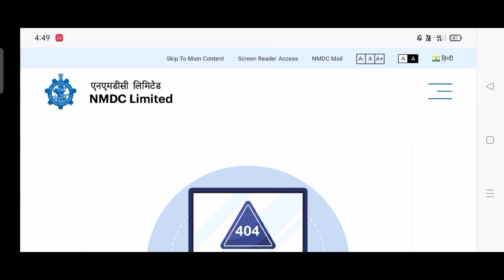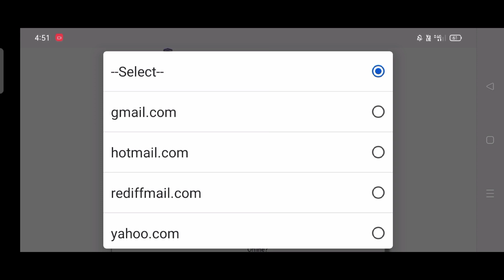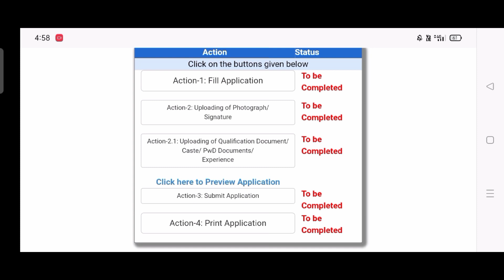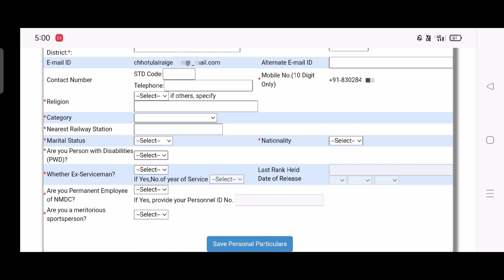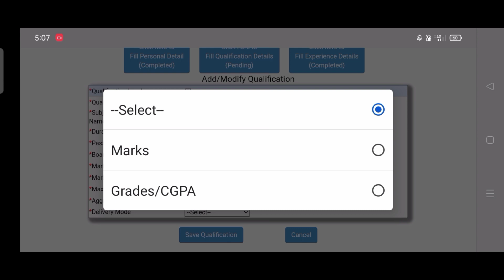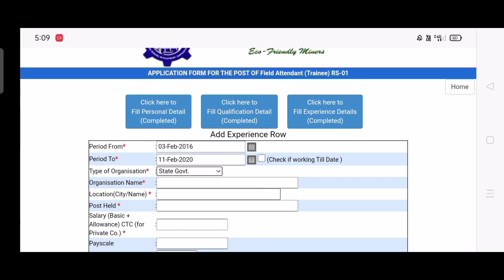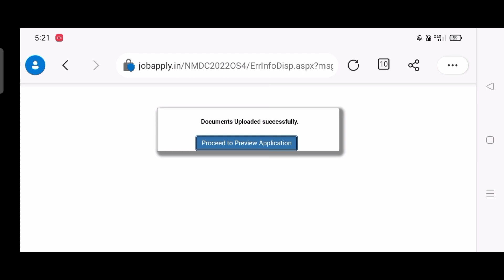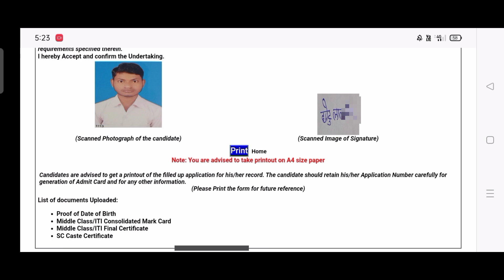NMDC Limited Online Form 2022 Kaise Bhare || How To Fill NMDC Limited Workman Online Form 2022